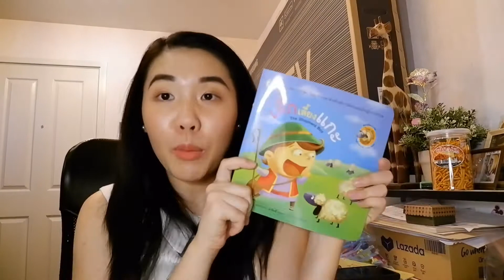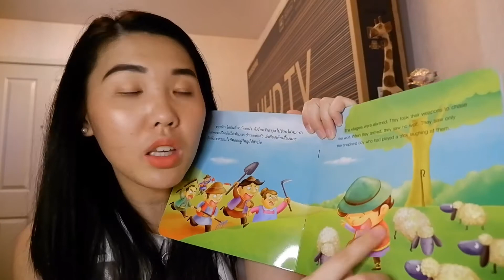EP 2.5 Storytelling by me :The Shepherd Boy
Storytelling by Mother of Petra and Vegas
The Shepherd Boy 🧑🏻‍🌾

I am not a native speaker.
This video might not be perfect but it made from my heart. The main purpose is to entertain my Petra and Vegas.